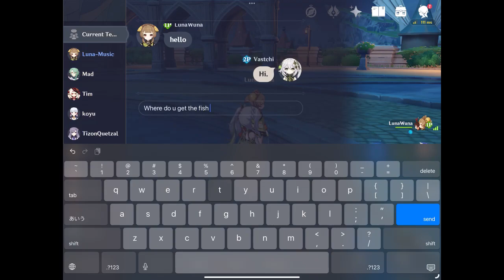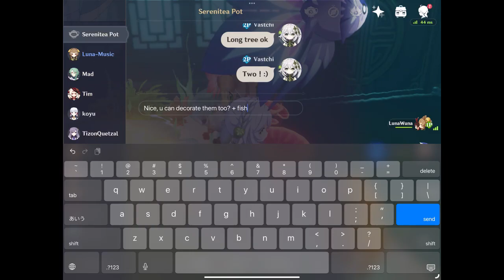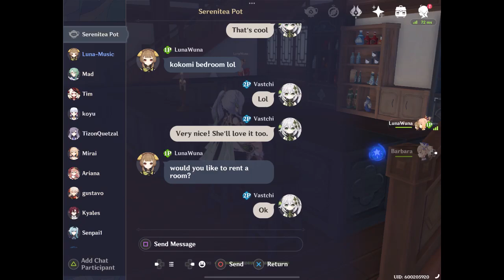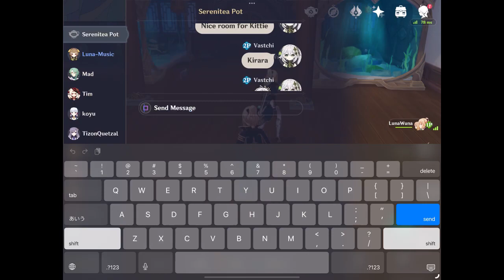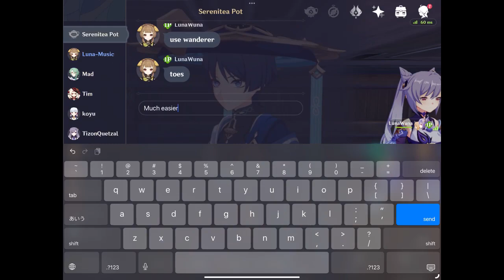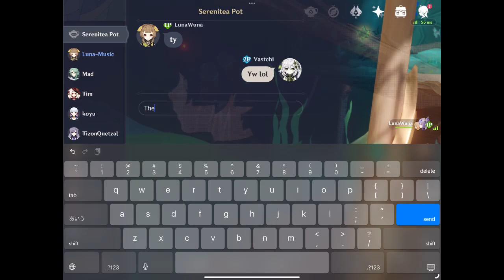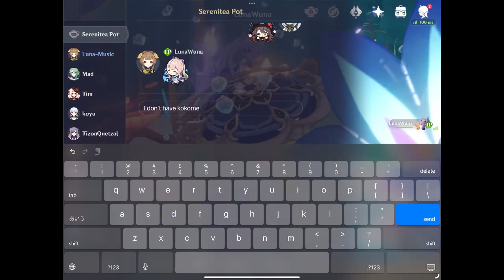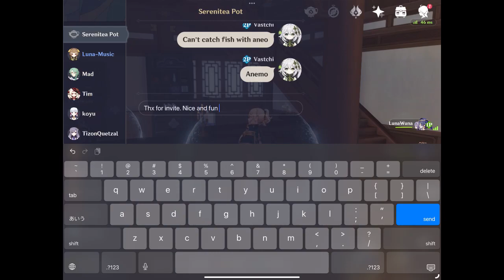2023-07-15 GI 3.8 teapot with friend